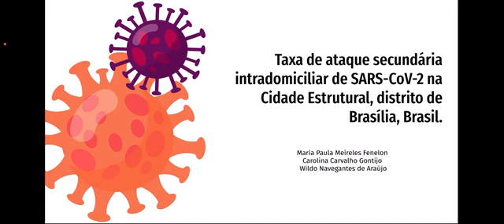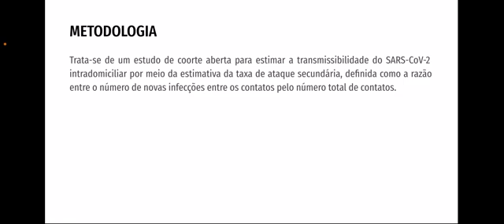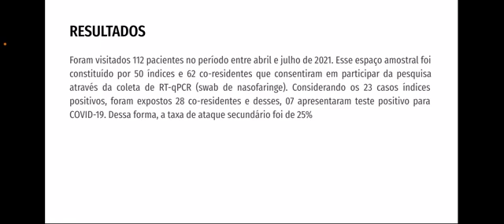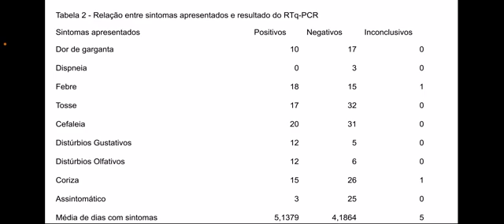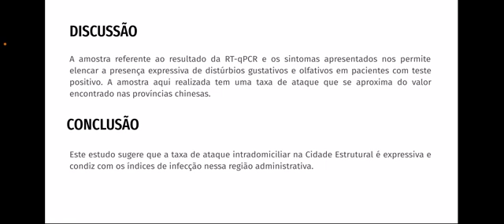ID 2090 Taxa de ataque secundária intradomiciliar de SARS CoV 2 na Cidade Estrutural, Região admin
(ID 2090) Taxa de ataque secundária intradomiciliar de SARS-CoV-2 na Cidade Estrutural, Região administrativa do Distrito Federal, Brasil
Grande Área: Saúde e Vida
Aluno: MARIA PAULA MEIRELES FENELON
Orientador: WILDO NAVEGANTES DE ARAUJO
Palavras-chaves: COVID-19, Transmissão Intradomiciliar, Vulnerabilidade Social.